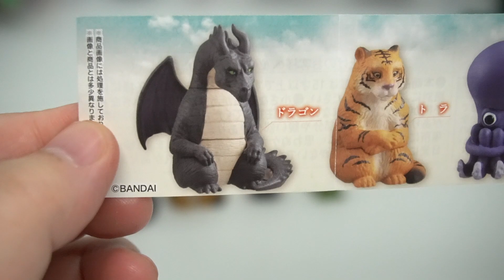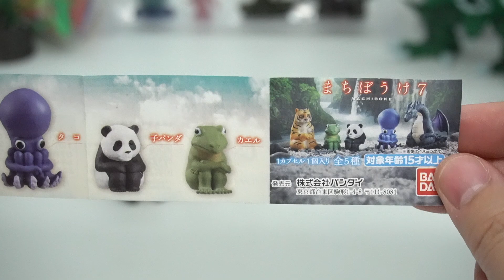ひとつだけ巨大カプセルが！中身がヤバイ！まちぼうけ７ ガチャガチャ 全種類 開封レビュー【おもちゃ】